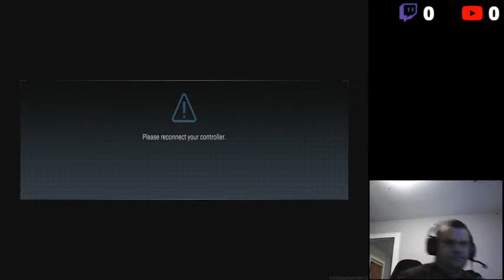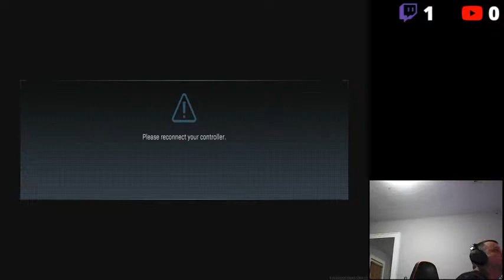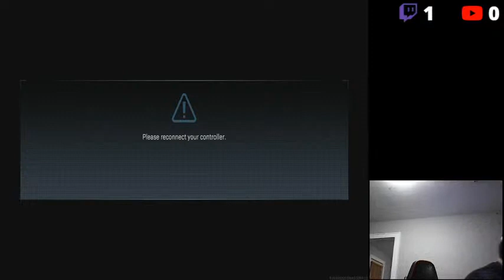DaddyWarzone SEASON 6 DUOS DADDYWARZONE ( NETGURU ) / GETSMOKED GAMING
Father of 6  kids  Killin time and Merkin some  fools.  Come chat and  if you wanna squadd upp    inbx me on Facebook messages   Make sure to FOLLOW and SHARE
Daddywarzone  FB  Live  keep a eye out  online starting 10pm ADT
*** Become a Supporter  /  Follow ***
Goal 1500 Followers  will do a draw for A Giftcard. Comment done so we can add your name to the draw